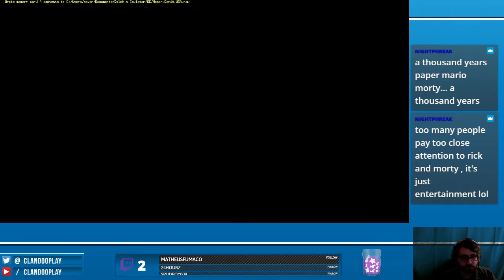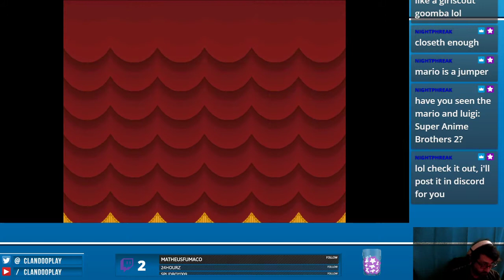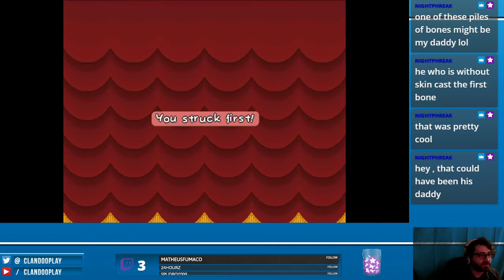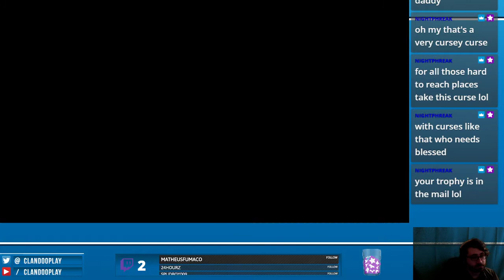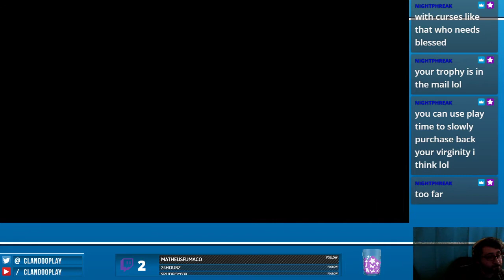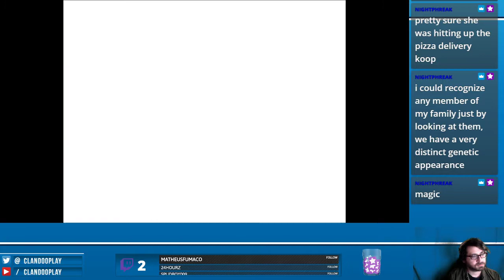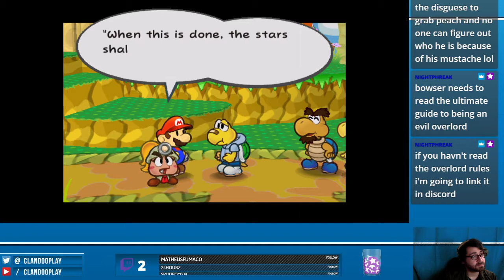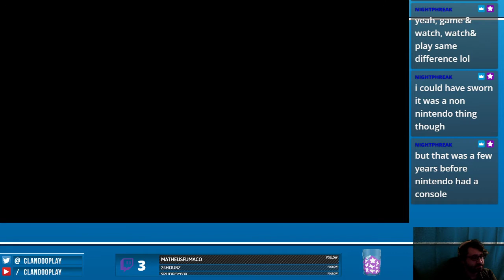Paper Shenanigans (Paper Mario: Thousand Year Door (pt2)